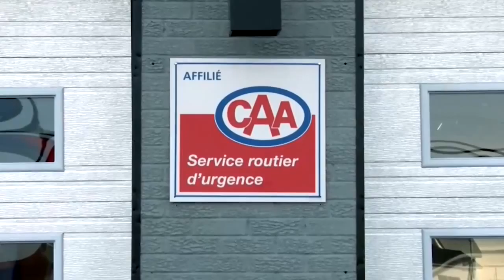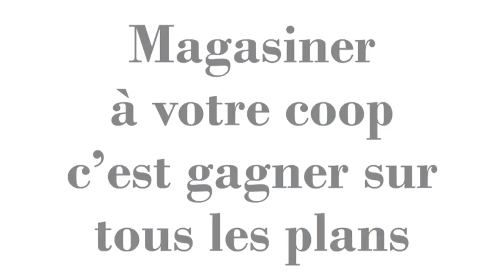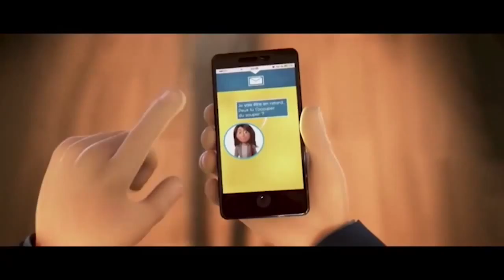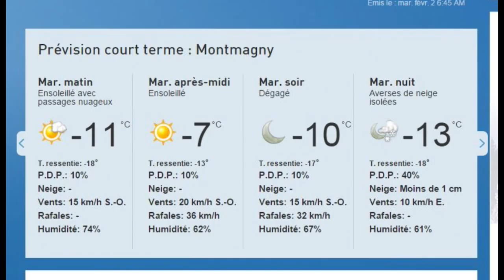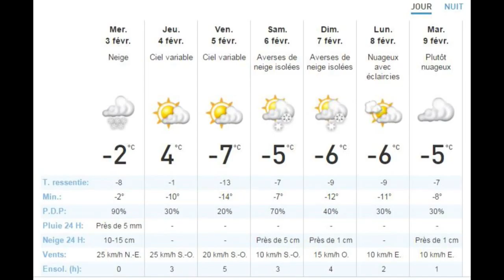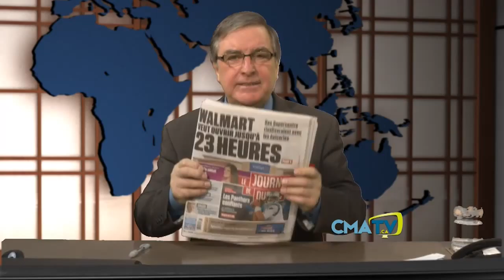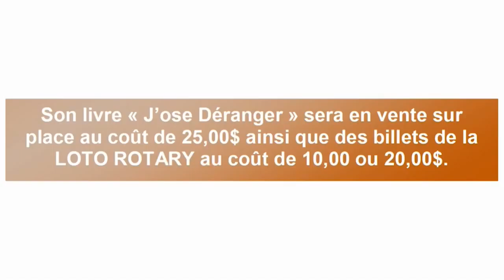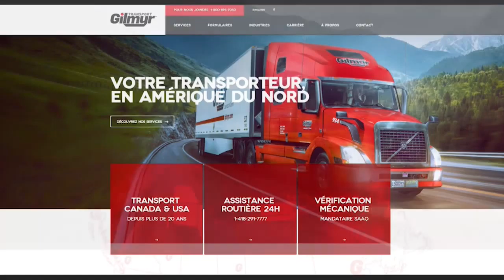Bonjour Côte du Sud, Mardi 2 février 2016